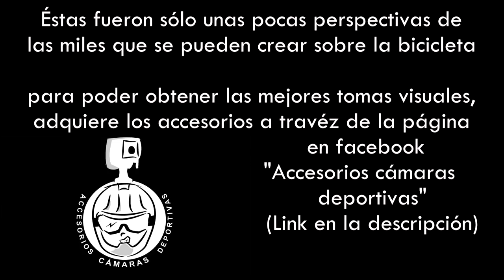11 Diferentes Ángulos de Cámara sobre la bicicleta | MTB | DH | GOPRO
11 diferentes perspectivas que puedes usar para grabar al momento de montar en la bici. usando una gran variedad de accesorios, pero aún así, hay miles de formas que puedes experimentar para grabar combinando la gran variedad de accesorios que existen en el mercado. estas sólo fueron las mejores y más comunes.

Grabado con la Gopro Hero4 silver 1920x1080  48fps super view sin protune

y podrás encontrar todos los accesorios que andas buscando y como siempre...al mejor precio.